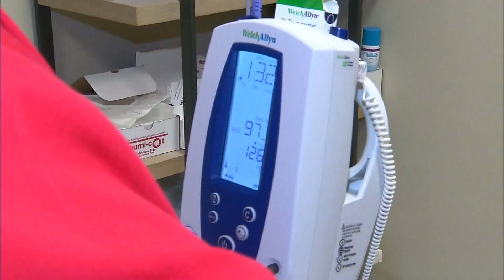Hospital prep for potential flu spike during holiday season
Seven states in the U.S. are reporting high levels of respiratory illness activity.